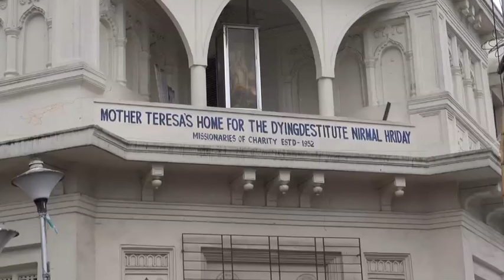Kolkata Voices: Archbishop of Kolkata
"Mother Teresa as a mother, was a 'mother' to all...' is how His Grace, Archbishop Thomas D'Souza described the impact Mother Teresa had on the people of Kolkata. He talks about the importance of love she gave to everybody and treated everyone as equal with human dignity.

To help pay for the Memories of Mother Teresa Photographic and film projects, a online crowd funding page has been set up. Any monies raised from the sales of the photographs will be distributed to charities that help children in Kolkata.